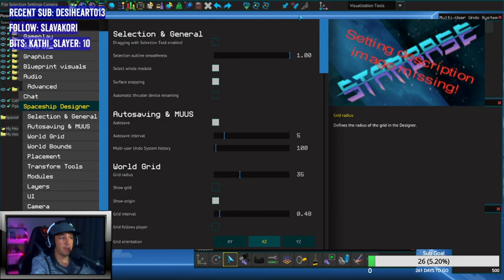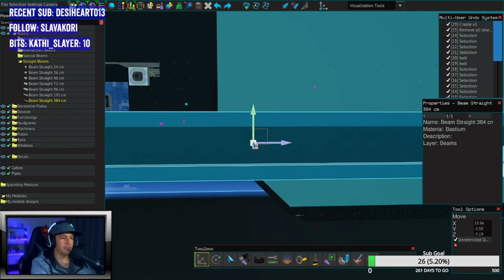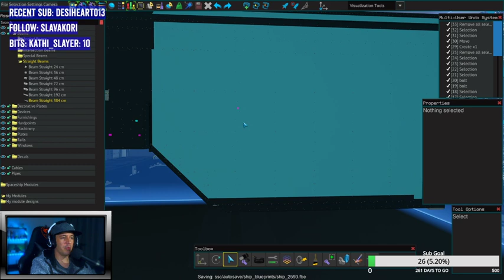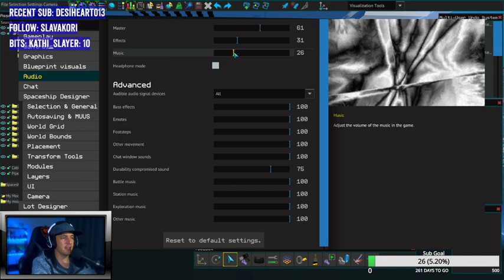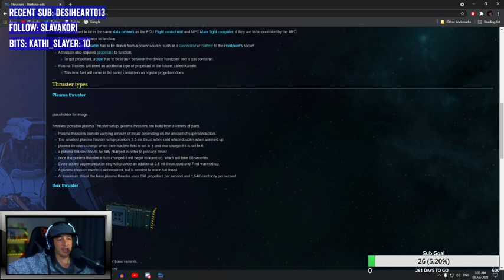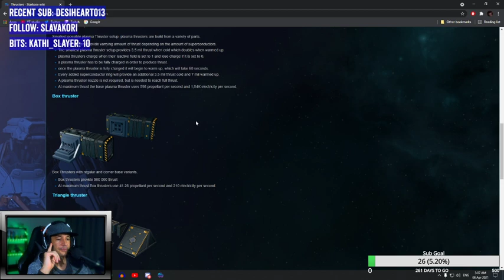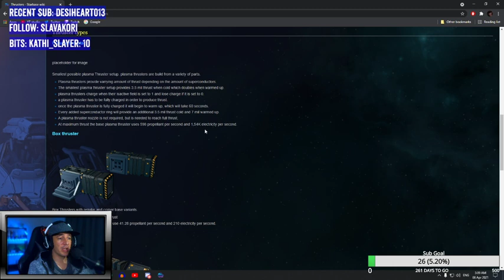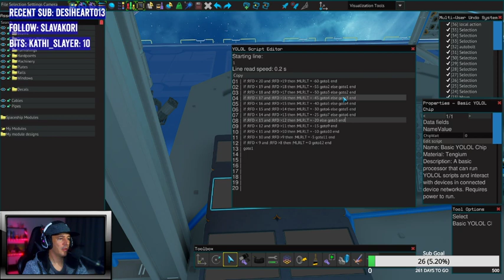Starbase Mining Ship design Stream P2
Please note: This is a stream re-cap. Distractions might happen

Welcome to Starbase. A open world game set in space where you can construct ships and do various activities such as mining or space battle (and more!). Starbase is still in closed alpha and under development. The developers of Starbase are Frozenbyte.

- ♪ in-game song♪ -

- ♪ Outro ♪ -